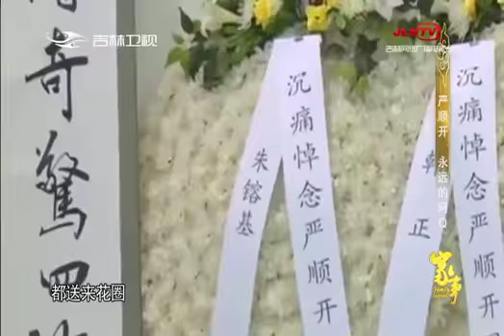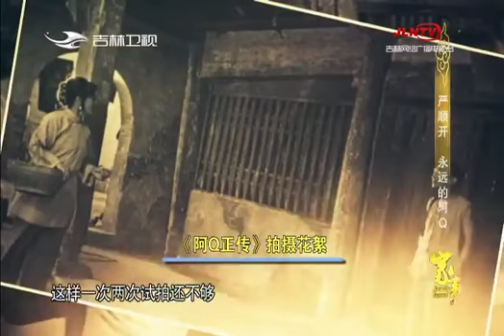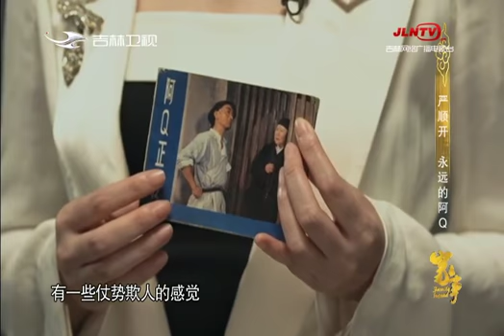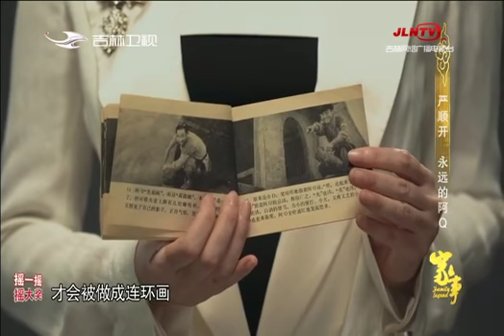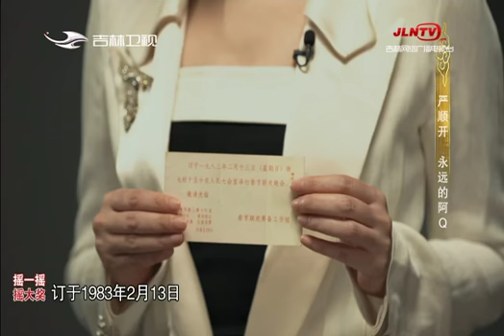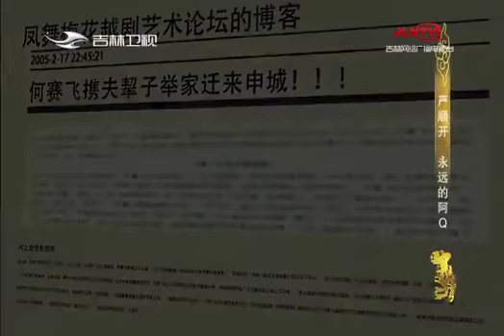家事 20190102：严顺开——永远的阿Q